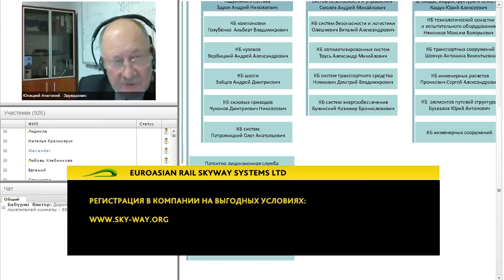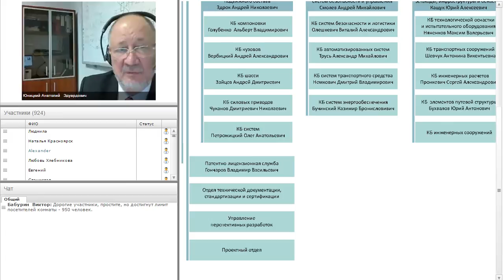Комментарий Юницкого Анатолия Эдуардовича о линейном городе Евразия